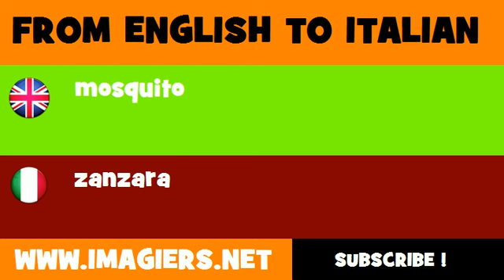FROM ENGLISH TO ITALIAN = mosquito